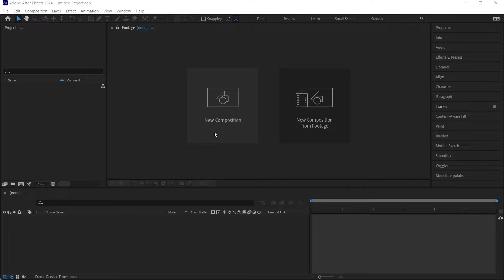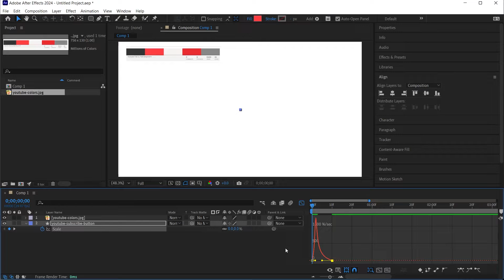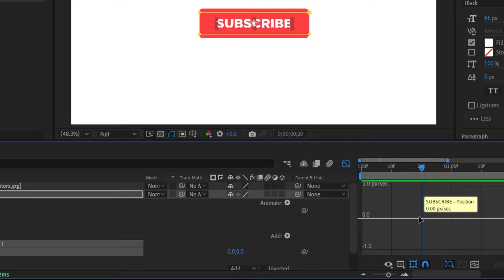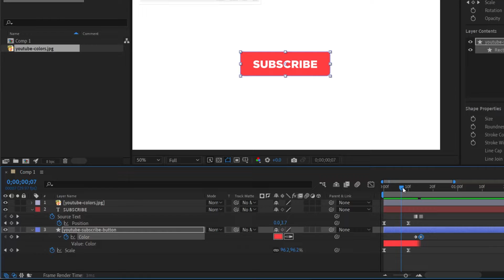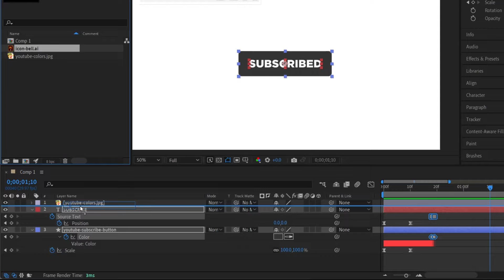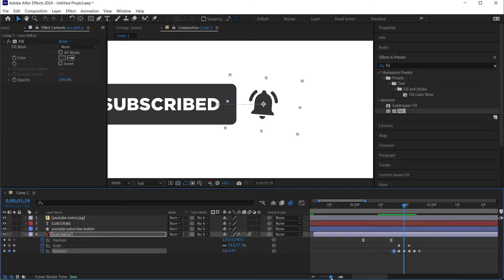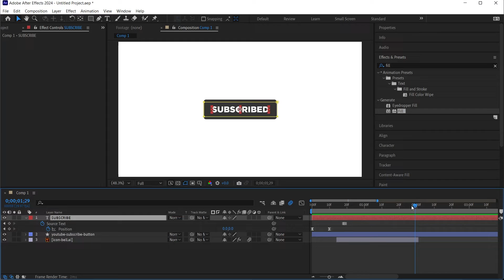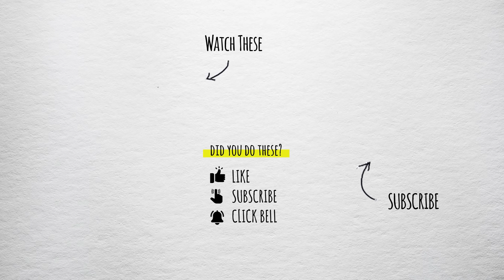YOUTUBE SUBSCRIBE BUTTON ANIMATION in After Effects (+ FREE TEMPLATE)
00:00 Introduction
00:24 Creating subscribe animation in After Effects
00:47 Starting new composition for animation
01:10 Selecting the rectangle tool for button creation
02:36 Animating the button's scale
03:32 Adding text to the button
04:07 Animating the text with a mask area
06:33 Changing 'subscribe' to 'subscribed' text
07:17 Adjusting button color to indicate subscription
08:09 Incorporating bell vector for notification
09:47 Animating the bell with scale and rotation
11:32 Reversing the animation
13:18 Finalizing animation edits and timing adjustments